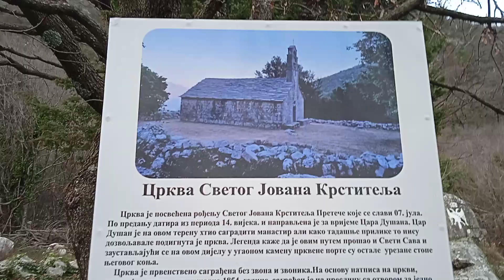Crkva Svetog Jovana Krstitelja "Kalimož" Bijeljske Kruševice 18.Mart 2024.